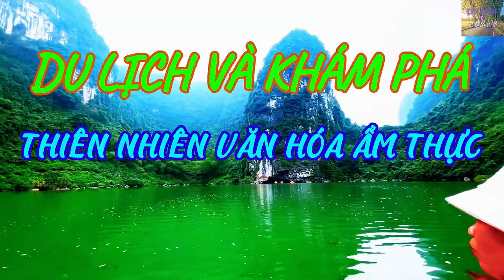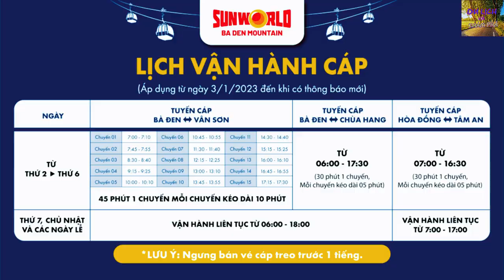# 28 Bất Ngờ Công Trình Kì Vĩ Trên Nóc Nhà Đông Nam Bộ - Khám Phá Đỉnh Núi Bà Đen Bằng Cáp Treo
Gía vé Cáp treo Núi Bà Đen các bạn tham khảo tại đây:

Video Link:   • Fredji - Welcome ...

Video Link:    • MBB - Beach (Vlog...

Video Link:    • Ikson - All Night